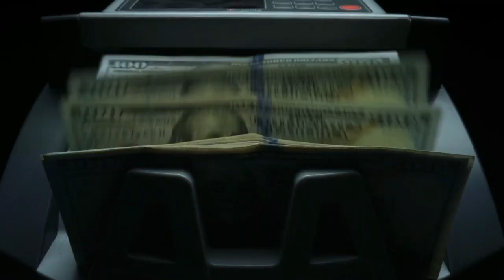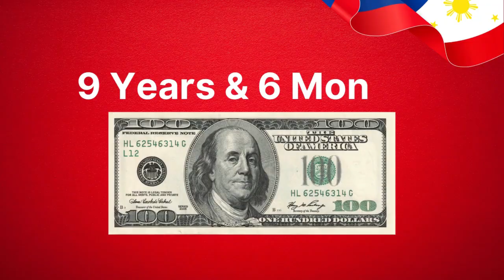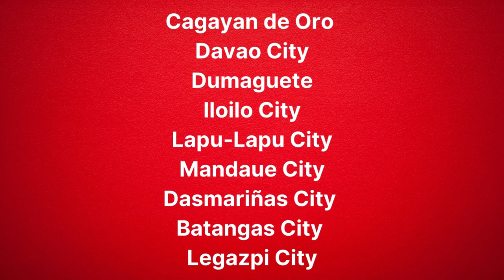Retiring In The Philippine With $100K (Copyright Free Content )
Retiring in the Philippines with $100,000 as an expat can be a great decision for those who are looking to live a more relaxed and affordable lifestyle in a beautiful tropical country. With $100,000, you can easily find a comfortable retirement home or condo in a desirable location, such as Cebu City, Boracay, or Palawan.

However $100K retirement in the Philippines sadly only lasts for a short period. So it's best to budget much more if you are at the start of your retirement.

One of the biggest advantages of retiring in the Philippines is the low cost of living. The average monthly expenses for a retired couple can be as low as $1200 - $1,500, which includes rent, food, utilities, transportation, and entertainment. This means that with $100,000, you can easily enjoy a comfortable retirement for several years without worrying about running out of money.

In addition to the low cost of living, the Philippines also offers a warm and welcoming culture, with friendly locals and a rich history and heritage. The country is known for its beautiful beaches, lush forests, and vibrant cities, making it a perfect place to relax and enjoy the good life.

However, it's important to note that retiring in the Philippines does come with some challenges and drawbacks. For example, the country does have a high crime rate, and it's important to take precautions to protect yourself and your belongings. Additionally, the healthcare system in the Philippines is not as developed as in other countries, so you may need to travel to a nearby country for specialized medical care.

Overall, retiring in the Philippines with $100,000 as an expat can be a great decision for those who are looking for a more affordable and relaxed retirement lifestyle. With its beautiful beaches, low cost of living, and friendly culture, the Philippines is a great place to call home.